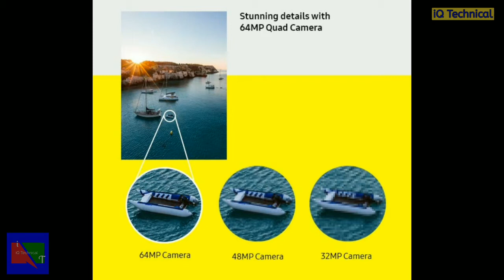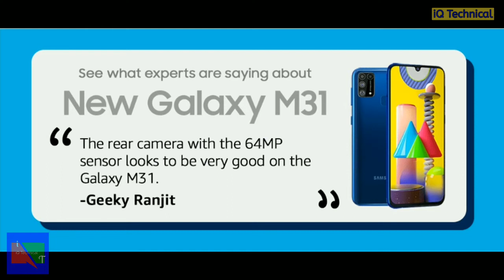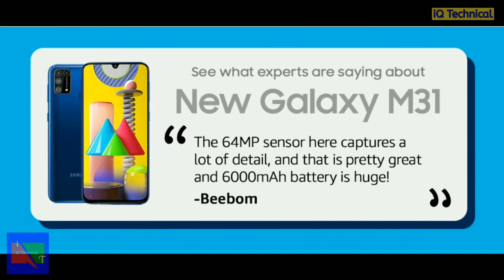Budget King | Samsung Galaxy M31 | in Hindi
About This Video :
Dosto kaise hain aap,is video mein maine Samsung Galaxy M31 ke baare mein bataya hai Samsung Galaxy M31Budget King mobile hai is ke peechhe quad camera ka set up hai, aur battery 6000 mAh ki hai aur processor exynoss 9611 hai.Ummeed hai aapko video pasand aayegi